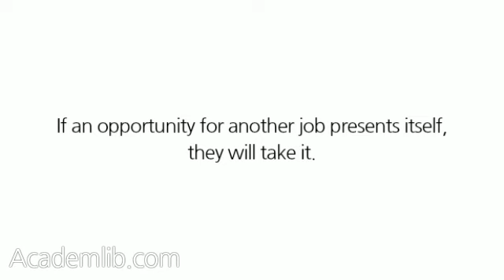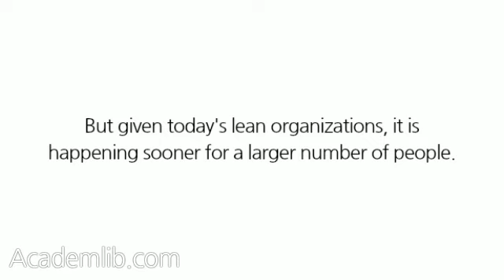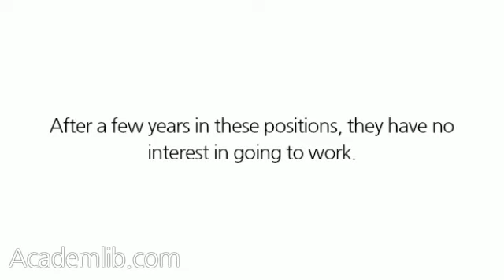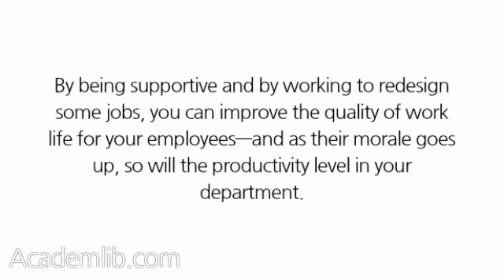How do I keep plateaued employees motivated?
Plateauing is basically what happens when an employee reaches the highest level he or she can go in the company. There are no more opportunities for advancement—no chances to grow or to be challenged. Plateaued employees feel completely frustrated by this apparent lack of control over their careers; they frequently don't put in the same effort; their morale declines; they are tardy or stay home. If an opportunity for another job presents itself, they will take it. ...